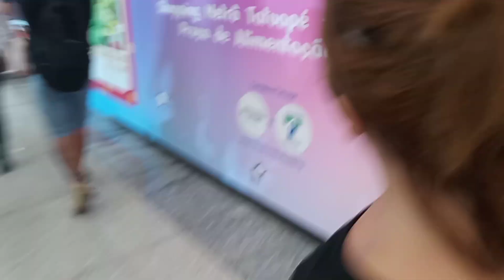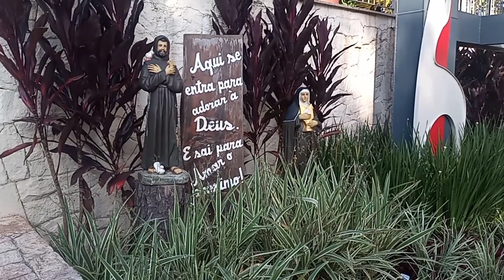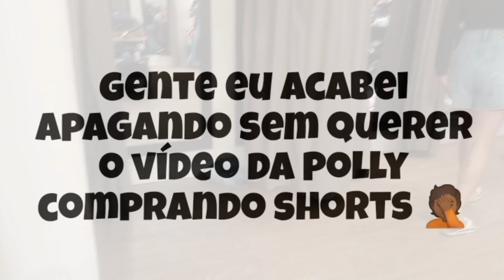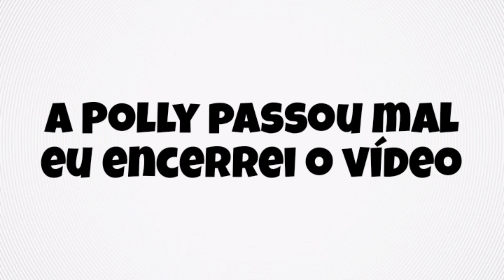DANDO UMA VOLTA NO SHOPPING TATUAPÉ EM SÃO PAULO E PRESENTEI A POLLYANA COM UMA MELISSA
"Oi pessoal! Inscrevam-se, curtam e comentem no vídeo! Obrigado pelo apoio!"

"Venha viver uma experiência emocionante no Velocidade Experience no Kartódromo Aldeia da Serra, em São Paulo! 🏎️💨 Se você é fã de adrenalina e velocidade, não pode perder essa chance de acelerar nas pistas com o melhor kart de São Paulo. Neste vídeo, vou te levar por essa experiência incrível, mostrando cada detalhe dessa aventura cheia de emoção!